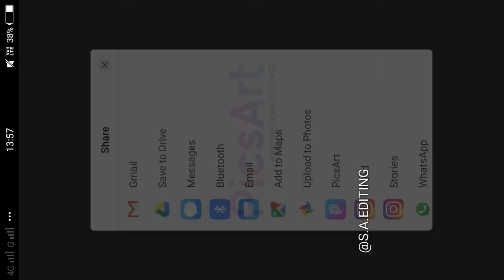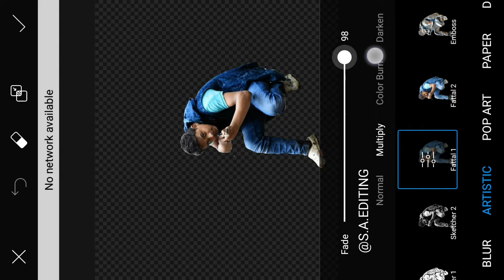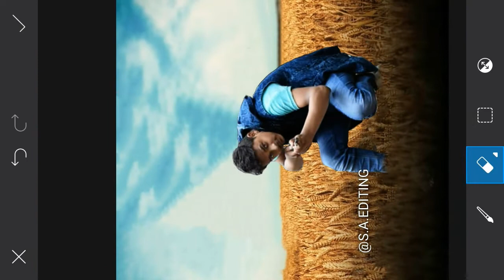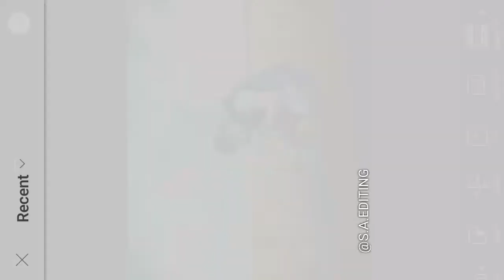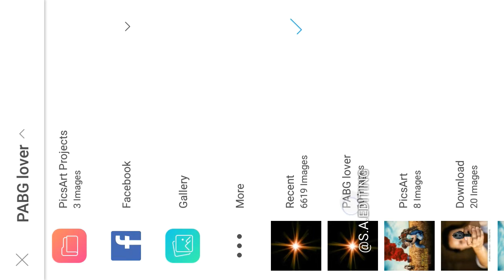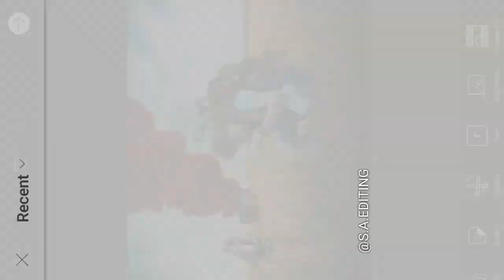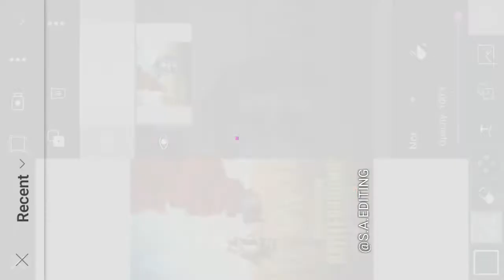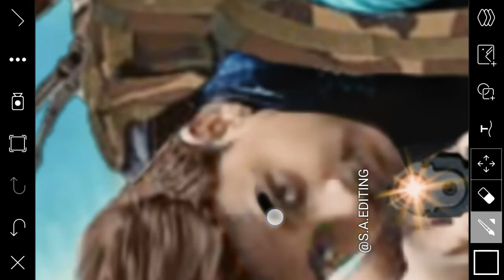PUBG GAME - PicsArt Editing Tutorial🔥|| PUBG Lover Special Editing Tutorial || S.a.Editing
All photo and PNG download link